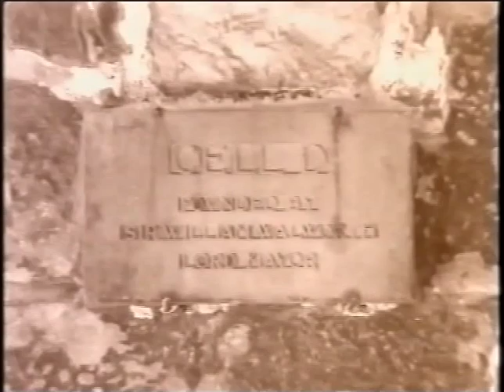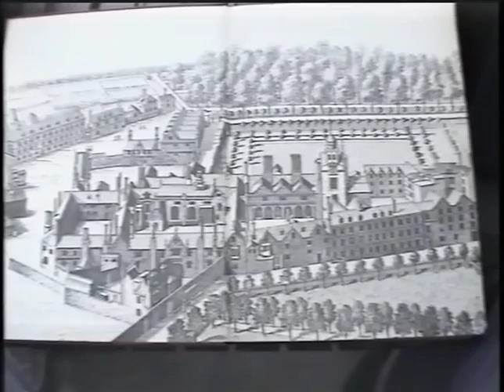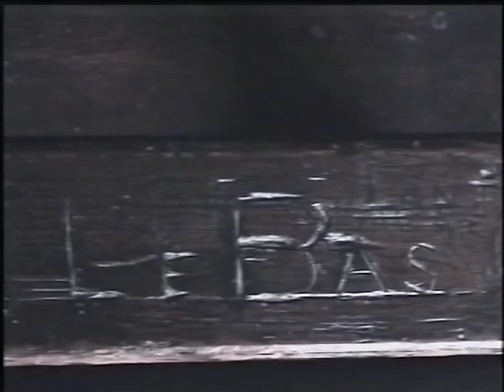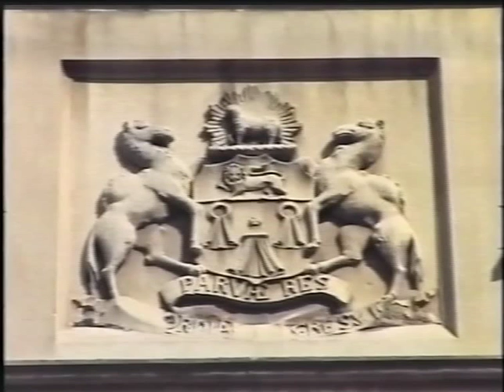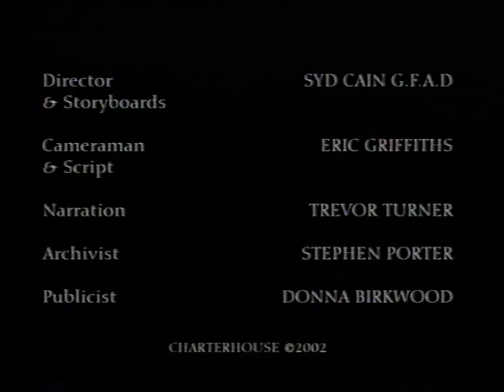A Guide to the Charterhouse (2002)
A video put together by the Brothers of the Charterhouse circa 2002. The Charterhouse is a former Carthusian monastery in London, to the north of what is now Charterhouse Square. Since the dissolution of the monasteries in the 16th century the house has served as private mansion, a boys’ school and an almshouse, which it remains to this day. The building is formally known as Sutton’s Hospital in Charterhouse, and is a registered charity (number 207773).

Director & Storyboards ….. Syd Cain G.F.A.D

Cameraman & Script ….. Eric Griffiths

Narration ….. Trevor Turner

Archivist Stephen Porter

Publicist Donna Birkwood